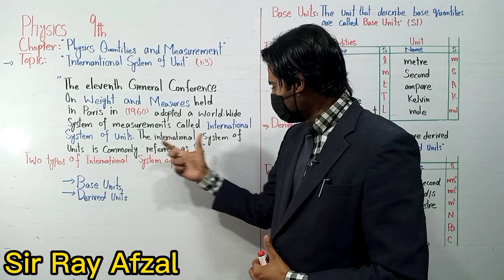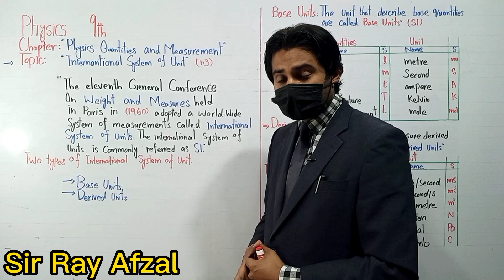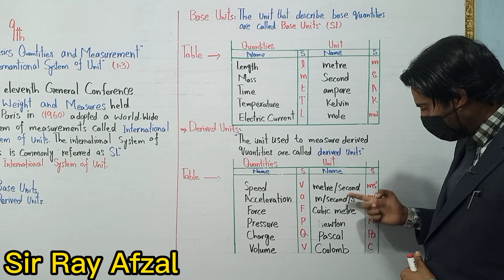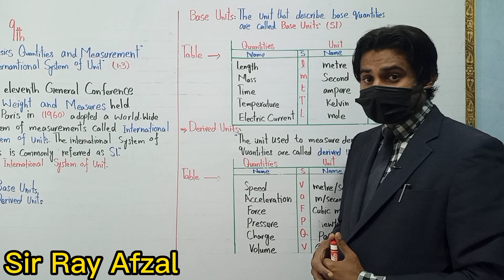Class 9|Physics class 9 chapter 1 lecture 3|International System of Unit 1.3|9th Physics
Class 9 - Physics - Chapter 3 - Lecture 1 - 3.1 & 3.2
Class 9|9th Physics Chapter 1|Physics  Lecture 1|International System of Unit|9th Physics|9th Class||physics class 9 chapter 1 lecture 3
Class 9|9th Physics Chapter 1|Physics  Lecture 3|international system of unit 1.3|9th Physics|physics class 9 chapter 1 lecture 3
In this lecture of Chapter no 1 Physics Class 9th. We will cover the topic 1.1
Class 9 ,9th Physics ,Chapter 01 ,Lecture 1, Introduction to Physics ,life star academy,By sir afzal

9 physics chapter 1 screw gauge,

9th Class Physics Guess paper 2023 | PHYSICS 9th class Paper 2023 | 9th class ka Paper 2023
9th Class Physics Guess paper 2023 | PHYSICS 9th class Paper 2023
9th Class Physics Guess paper 2023 | PHYSICS 9th class Paper 2023 - Important Questions Physics
physics class 9 chapter 1 lecture 3